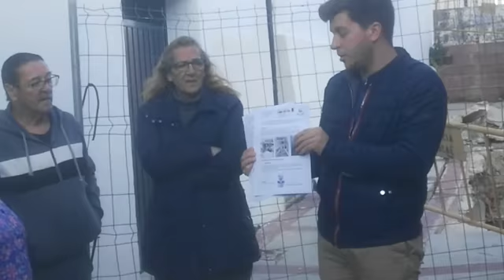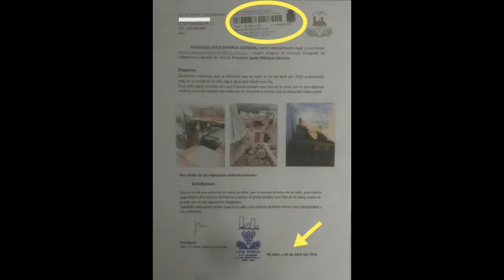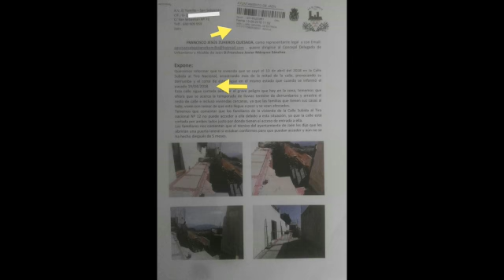Denuncia de la situación que vive el barrio El Tomillo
Hace hoy un año y un día, los Bomberos tuvieron que intervenir por un derrumbe, a la altura del número 10 de la calle Subida al Tiro Nacional. La calle quedó cerrada con vallas y así continúa. Es imposible cruzar por la pequeña Plaza del Paso, en esta vía, lo que obliga a dar un rodeo para, por ejemplo, ir a la guardería Pedro Expósito  y la principal tienda de la zona, tal y como lamenta el representante vecinal. Lo que ocurre en El Tomillo no es nuevo, al menos, en los barrios del sur de la ciudad, donde la solución a problemas como filtraciones y derrumbes se eternizan, como lamentan los habitantes de esta parte del casco urbano, unos barrios pintorescos en los que, como denuncian sus habitantes, falta inversión de la Administración local.